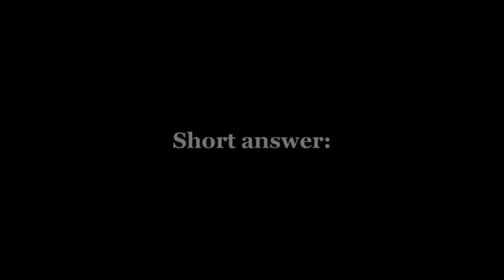Can you put stone on drywall?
Are you looking about how to install stacked stone tiles on dry wall?